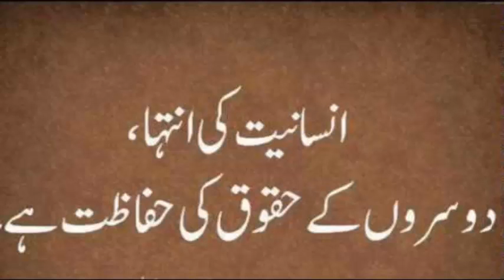How To Remove Dark Spots Permanently At Home | Dark Patches | Skin Care Tips In Urdu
How To Remove Dark Spots Permanently At Home